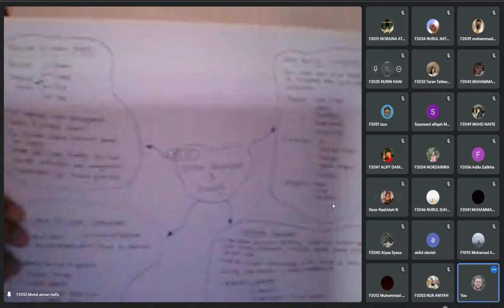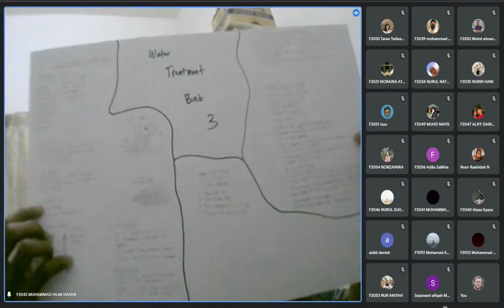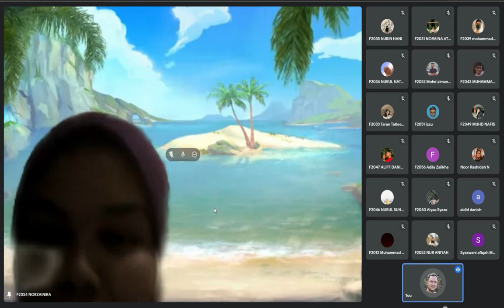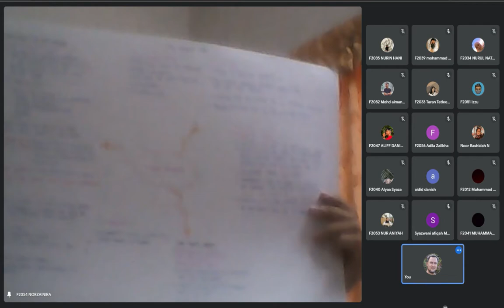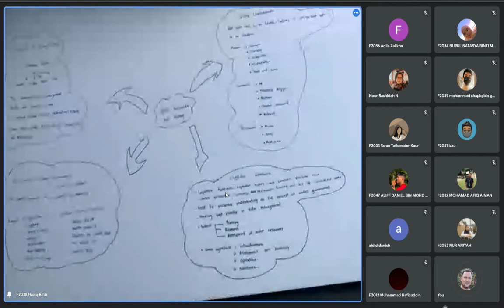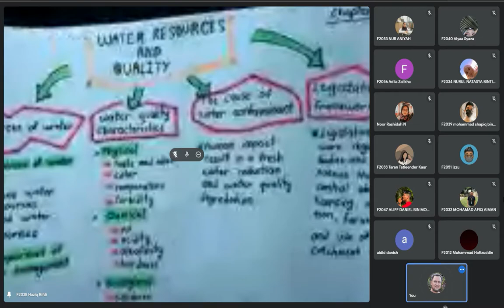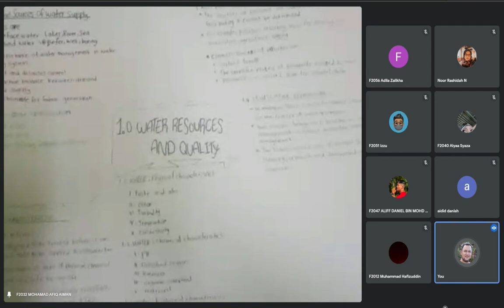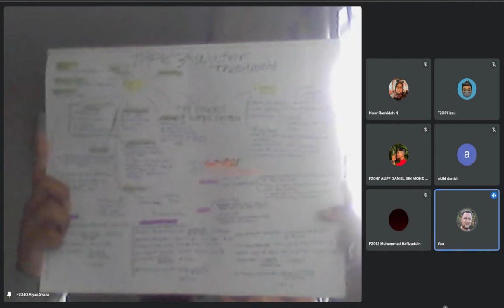Week5 DKA4B DCC40152 Present